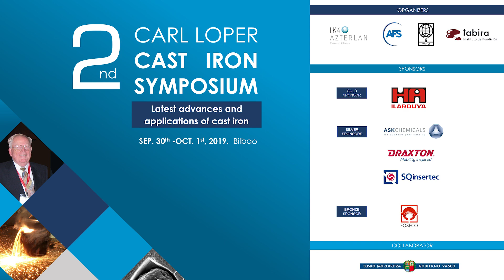Dr. Steve Dawson - SinterCast Ltd.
Honoring Prof. Carl Loper, the 2nd edition of this technical meeting gathered more than 160 foundry experts from more that 20 countries.

It was held on September 30th and October 1st 2019 in Bilbao.

Organizers: Azterlan Metallurgy Research Centre, American Foundry Society, Tabira Foundry Institute, the World Foundry Organization.

Media partner:
- International Journal of MetalCasting